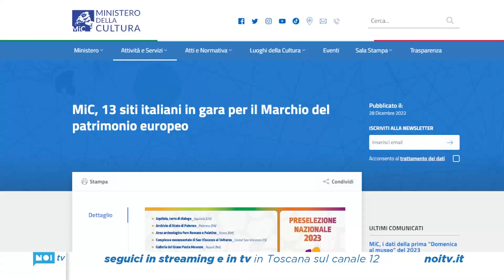Due siti versiliesi in lizza per il Marchio europeo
Ci sono due siti versiliesi dai 13 siti italiani preselezionati dal Ministero della Cultura per partecipare alla gara per il Marchio del patrimonio europeo